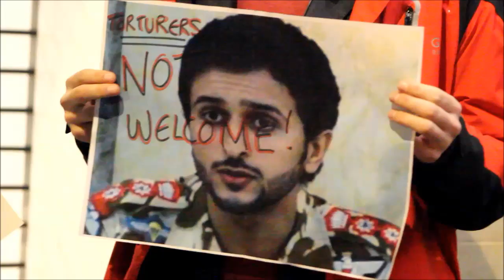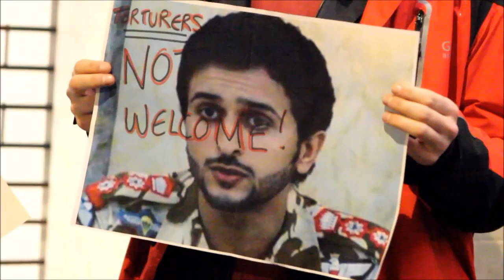لندن سام والتون : أنا بريطاني الجنسية ولا اقبل بستقبال المجرمين في بلادي وأتيت لعتقال الجلاد ناصر